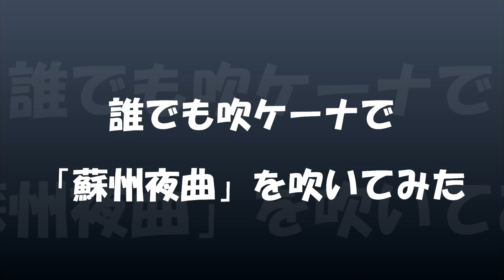誰でも吹ケーナで「蘇州夜曲」を吹いてみた。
追悼　李香蘭（山口淑子）。
「蘇州夜曲」を誰でも吹ケーナで吹いてみました。
だんだん、崩していくと、本当に崩れてる(爆)